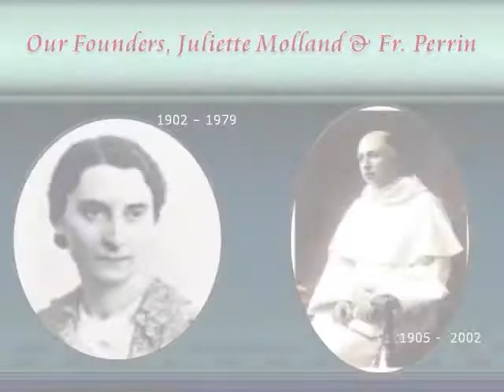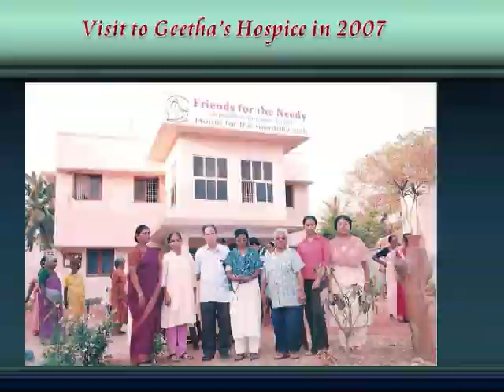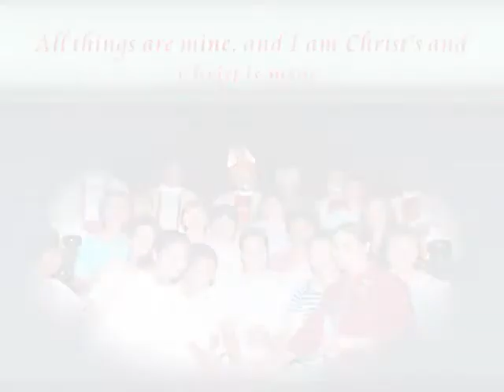HISTORY OF CARITAS CHRISTI INDIA.wmv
A brief history of Caritas Christi India in pictures.  Caritas Christi is a secular institute for lay consecrated women.